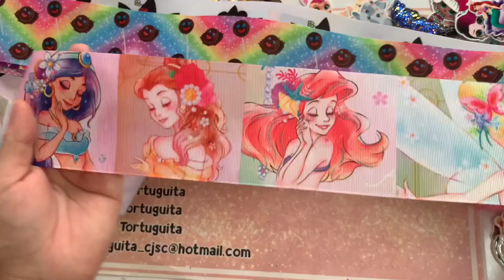¿Dónde comprar material para moños? 🎀 Cossi's Bowtique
muestro materiales, de proveedores de confianza, vean l acalidad y novedades que traen para ti!
facebbok del vendedor
cossis bowtique